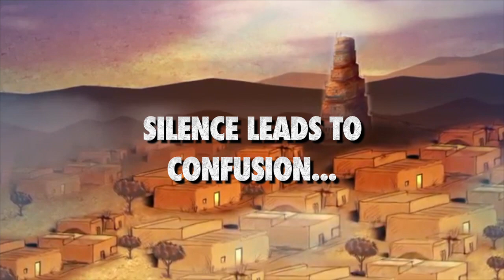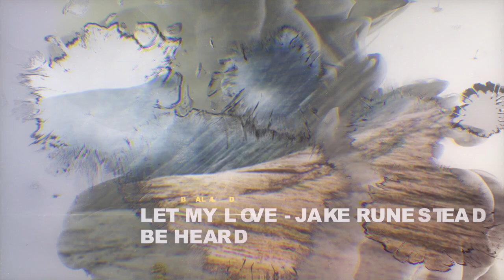2020 Show Reveal - BVSW Bands